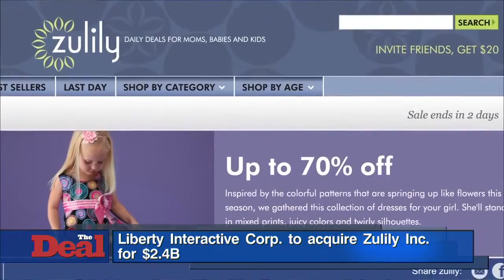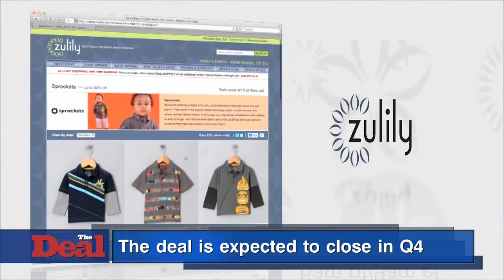John Malone-backed Liberty Interactive to Buy Zulily for $2.4B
Liberty Interactive Corp., which is chaired by John Malone, is buying e-commerce company Zulily Inc. for approximately $2.4 billion. Zulily will become part of the QVC Group. Liberty Interactive will pay $18.75 per share, which marks a 49% premium to Zulily's closing price on Friday. Liberty Interactive agreed to provide $9.375 in cash and 0.3098 newly issued shares of QVCA for each Zulily share. The acquisition of Zulily enables QVC to reach an audience of young mothers and accelerate its mobile leadership, according to Monday's announcement. Seattle-headquartered Zulily, which uses a flash sales model, sells clothing for children, women and men. It also offers toys, kitchen accessories and home decor, among other products. About 56% of its orders are placed over mobile devices. In the second quarter, Zulily reported net sales of $297.6 million, net income of $3.5 million and adjusted Ebitda of $14.2 million, compared with net sales of $285 million, net income of $ 7.8 million and adjusted Ebitda of $14.4 million in the year-ago period. The Zulily website was launched in January 2010. The company did an initial public offering in November 2013, pricing its shares at $22 each. On Feb. 27, 2014, the stock closed at $72.75, its highest close. According to Monday's announcement, the QVC and Zulily platforms represent combined annual revenues of more than $10 billion and 230 million units shipped to 19 million customers in 85 countries. The companies anticipate that the deal will close in the fourth quarter. Zulily co-founder, president and CEO Darrell Cavens will continue to lead the company. The rest of Zulily's senior management team will remain in their roles. Zulily chairman and co-founder Mark Vadon will join Liberty Interactive's board. Zulily’s shares were trading at $18.53 at 2:30p.m. on Monday, up 47%.